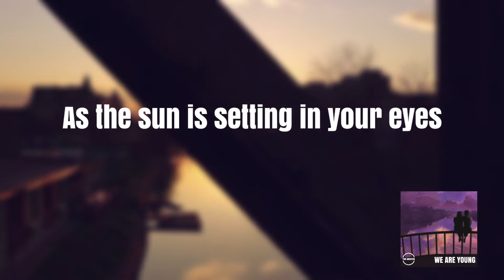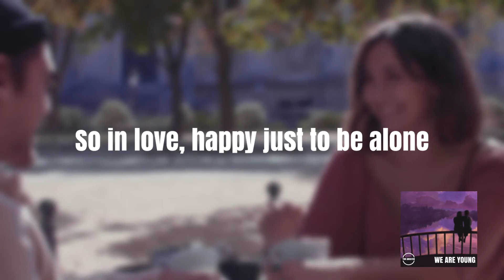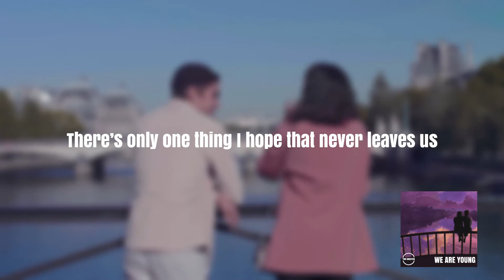Tim Angsten - We Are Young (Official Lyric Video)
Enjoy this official lyric video of Tim Angsten’s single, "We Are Young". A contemporary country song about summer love and growing up, "We Are Young" was written by Tim Angsten and Tom Hoy.

Follow Tim Angsten:
YouTube.com/@timangsten
TikTok.com/@timangstenmusic

Staring into your reflection
In the water off the downtown bridge
Tossing wishes from our pockets
Just a couple of love sick kids

It is summer in the city
Kissing you for my first time
As the sun is setting in your eyes

Young, we are young
So in love, happy just to be alone
Never thought of growing up
But something new is in our blood

Every night we meet our friends
Hanging out at the Dixie Mall
Looking in the windows laughing
Pretending we can buy it all

If all we had left are the miles in between us
Working different jobs and living in different towns
There’s only one thing I hope that never leaves us
This summertime, when the magic came around